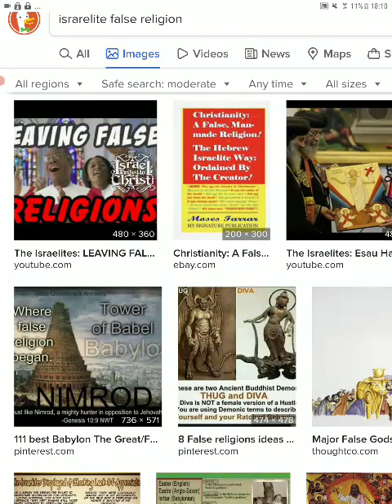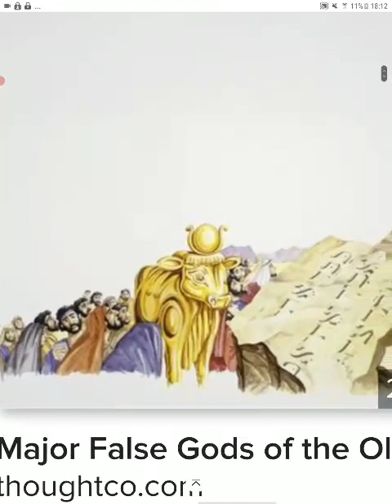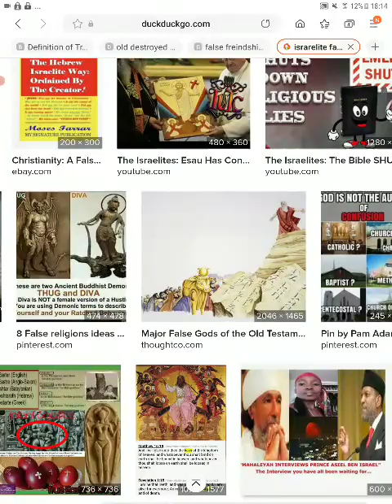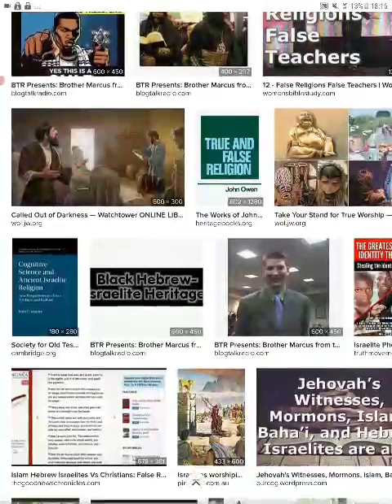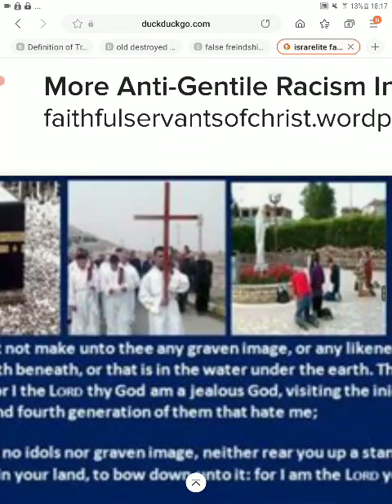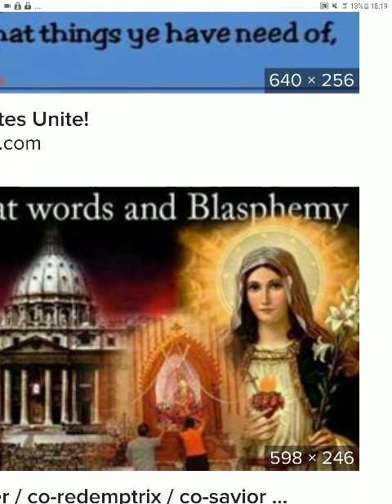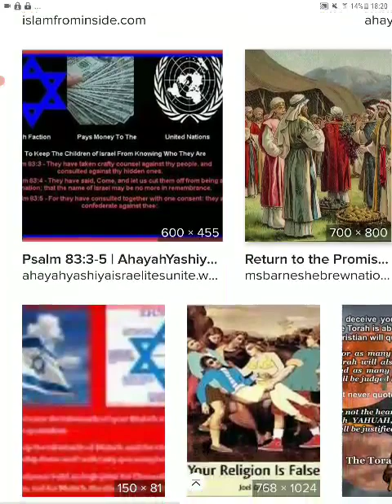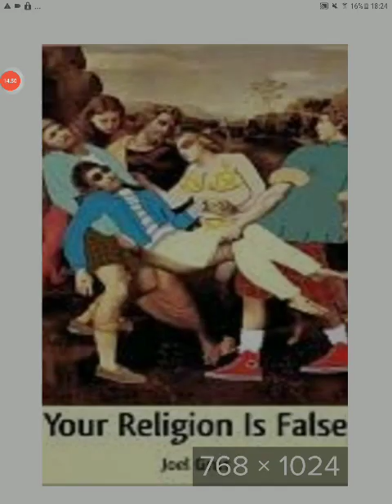NEFILIM RELIGIO CATTLE_LOG|ALL_GODS_NAMES_CONCEPTS IZ MAN MADE|BAB_EL_BLOGLIA IZ SOUL PRISON|BABYLON